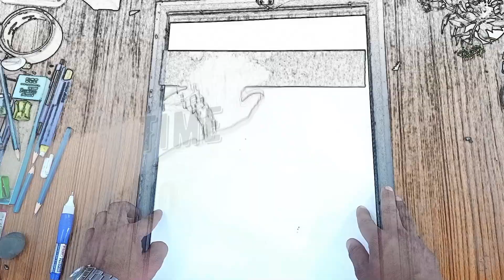Mahashivratri Mahadev & Shivaji Sketch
Get Ready for the Art Challenges.
YOᑌ ᗯᖇITᗴ I ᗪᖇᗩᗯ
Hi, Friends
I am starting a Art Challenges that totally depend on you for what i create.
कला चुनौतियों के लिए तैयार हो जाइए ।
नमस्ते दोस्तों 🙏
मैं एक कला चुनौतियाँ शुरू कर रहा हूँ जो पूरी तरह से आप पर निर्भर है कि मैं क्या बनाता हूँ।
कृपया शामिल हों और नवीनतम अपडेट के लिए सदस्यता लें।